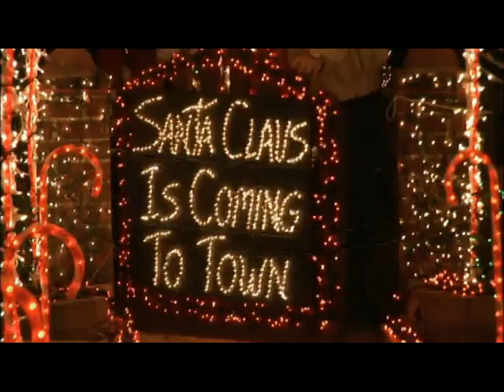TLC's Crazy Christmas Lights - The Best Christmas Displays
From TLC's Crazy Christmas Lights, featuring Christmas On Wendhurst